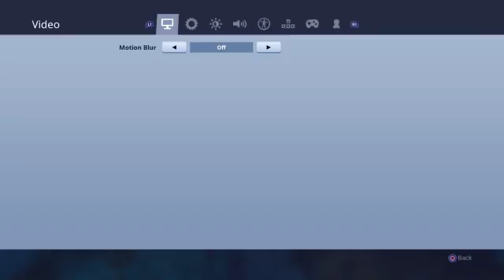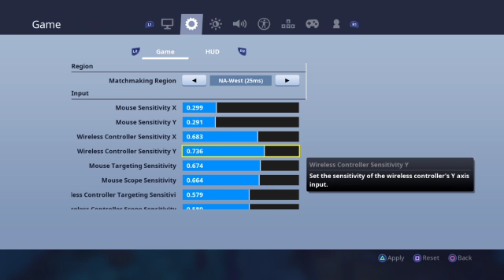Playing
Leader of clan: Frost Leo
Co Leaders of clan: Frost Josh and Aaron
Members in clan:
Frost beatrims
Frost Angel TTV
Frost Sebas_Blues
Frost Nathan
Frost Lucky Block Opener
Clan Wars: lost 1 won 1
If u wanna join our clan comment on my video or if u wanna have a 1v1